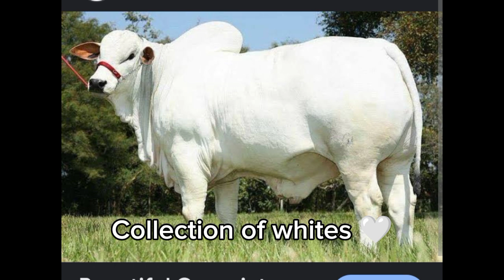please subscribe my channel